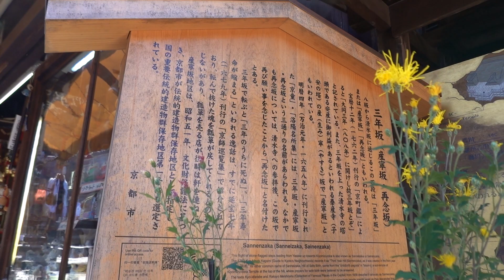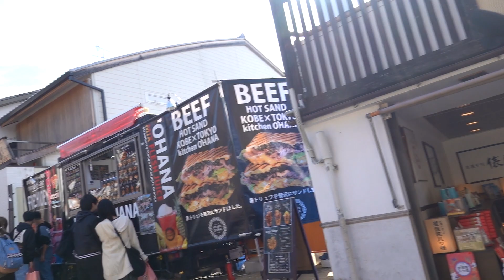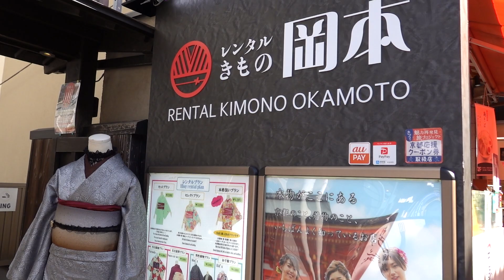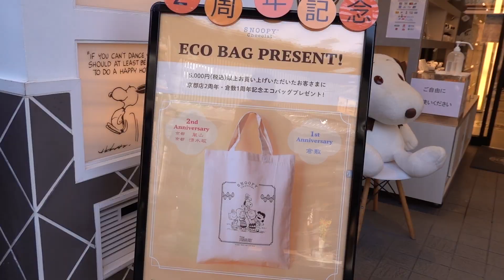Walk around the approach of Kiyomizu-dera temple Kyoto, Japan